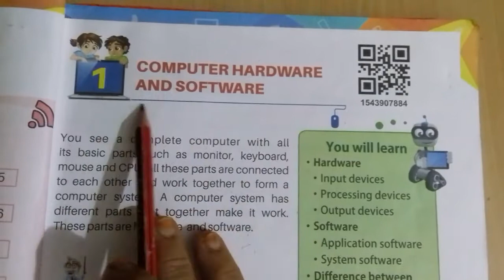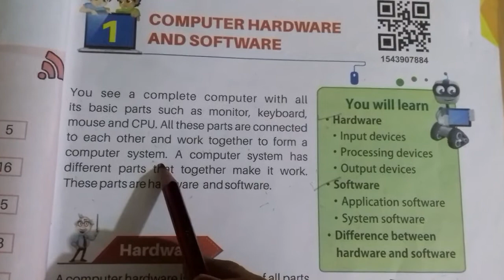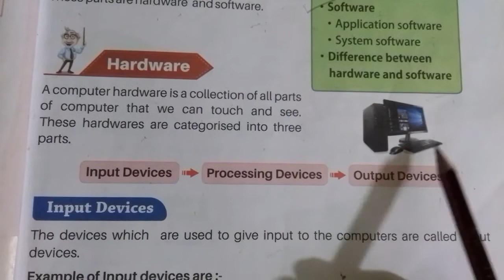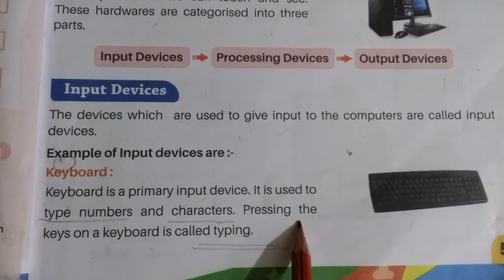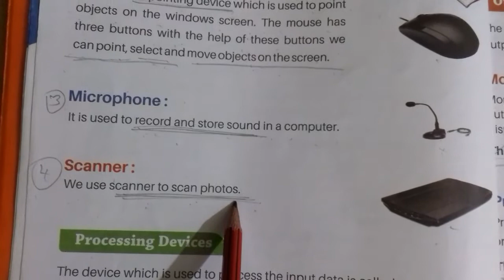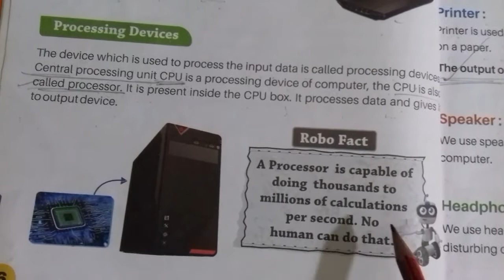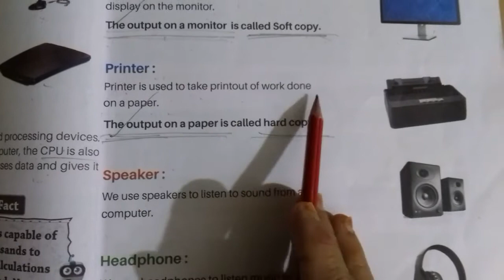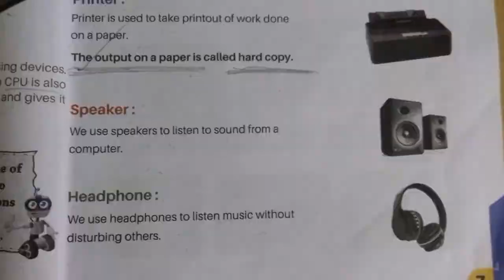Computer Hardware and Software for class 3 ||Computer Chapter - 1 CBSE (Explain Hindi and English)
PGDCA
 CLASS 3 COMPUTER
Chapter 1  - (Computer Hardware & Software)

  Introduction to Computer Hardware & Software | Part 1
Hi
 In this video I will teach you 1st chapter (Part-1) of class 3rd according to cbse syllabus. Watch the complete video.

chapter 2 General information About computer

 chapter 3  Parts of computer
            chapter 4      Uses of computer
Learning to use keyboard (Part 2)